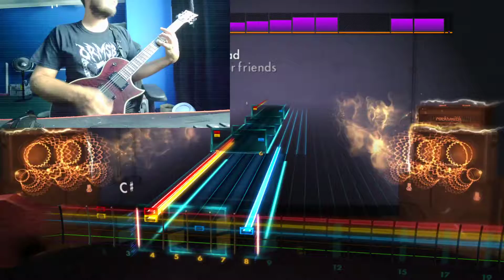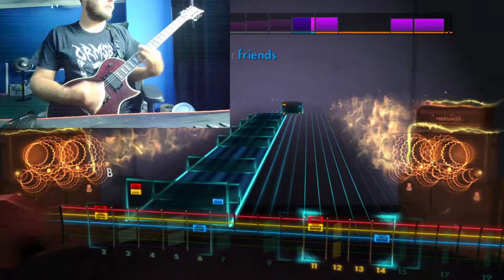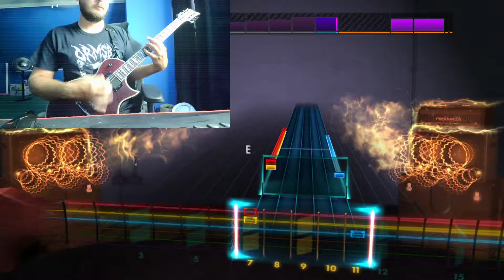Contraband - Make Them Suffer (Rocksmith CDLC)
Not the best take but it's such a fun song to play
Drop A
Lead Guitar
Open to requests